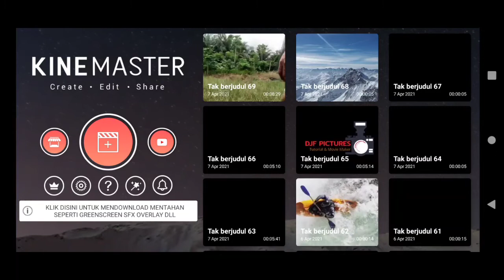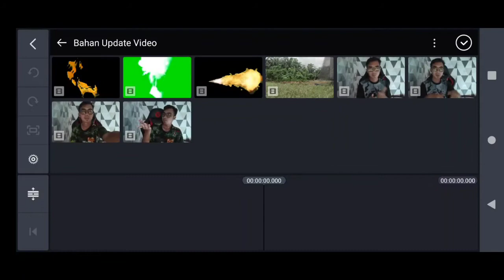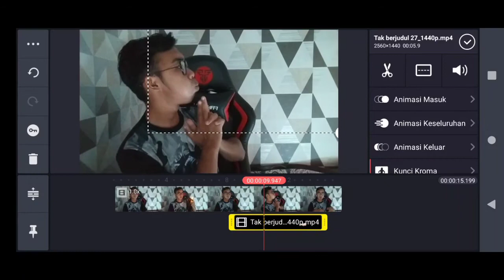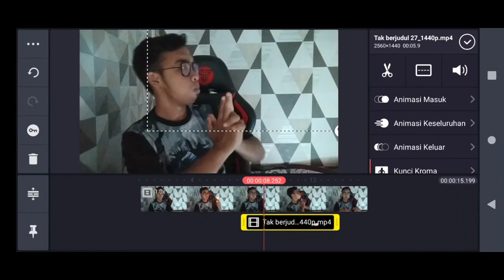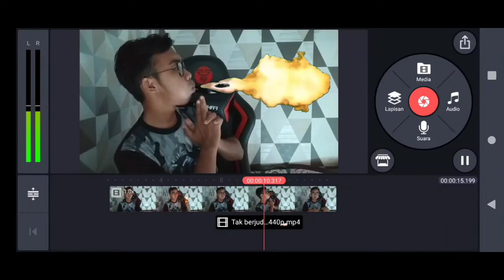Tutorial Membuat Semburan Api ll Kinemaster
hai guys di video kali ini gua udah buatin tutorial gampang buat nyemburin Api dari mulut, semoga tutorial nya bermanfaat ya guys.